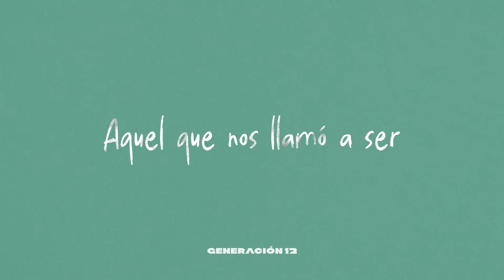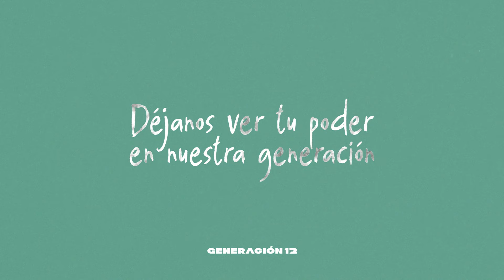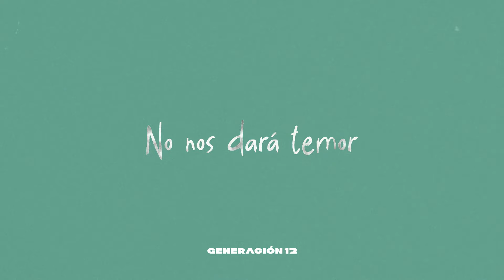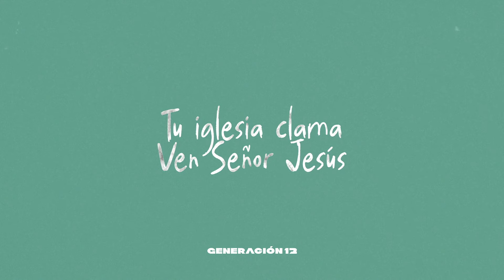Generación 12 - Somos Tu Iglesia (VIDEO LETRA OFICIAL) I Musica Cristiana 2021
No somos una iglesia que hace silencio ante la maldad del mundo, hemos sido llamados de las tinieblas a la luz admirable y verdadera, en nuestra mente y corazón llevamos las marcas de Cristo y Su palabra es nuestra arma de ataque. Creemos que solo en Cristo tenemos un unico camino al Padre y que solo en Él está la salvación del mundo.

Está es la videoletra oficial de SomosTuIglesia canción que hace parte de nuestro nuevo álbum Sana Nuestra Nación disponible en todas las plataformas de musica digital

LETRA:

Aquel que nos llamó a ser
Sus manos y Sus pies
Y reflejar Su imagen

Hablar de la única verdad
Que salva a la humanidad
La vida eterna en Cristo

Ilumina los ojos de mi corazón
Déjanos ver Tu poder en nuestra generación

Aquel que nos llamó a ver
Lo que está por hacer

Somos Tu pueblo santo, Señor
Y anunciaremos Tu luz
Admirable

Queremos ser la luz
Y mostrar a Jesús
No nos dará temor
Hablar de Tu amor
Somos Tu iglesia, Tu iglesia

Heme aquí,
Envíame a mí
Mi vida entera está dispuesta

En adoración
A una voz
Tu iglesia clama
Ven, Señor Jesús

Autor: Lorena Castellanos, Johan Manjarres, Daniel Berrios, Anthony Catacoli